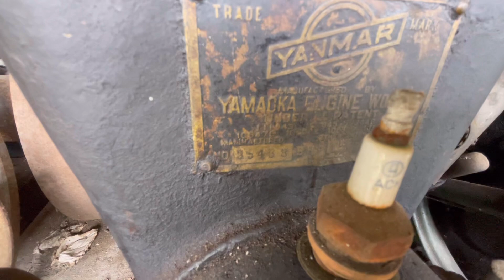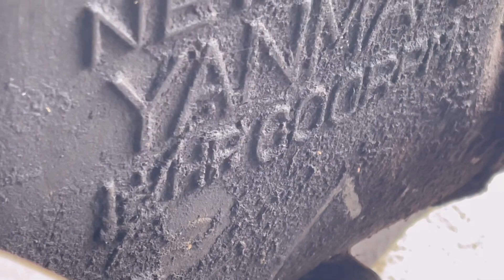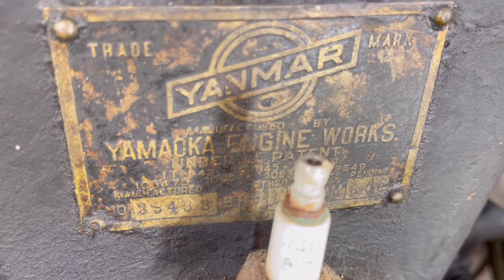Vホッパーだ…新たなる1台…この発動機の希少性わかりますか？…ヤンマー石油発動機…最小1半馬力…昭和1桁年式の農業用エンジン